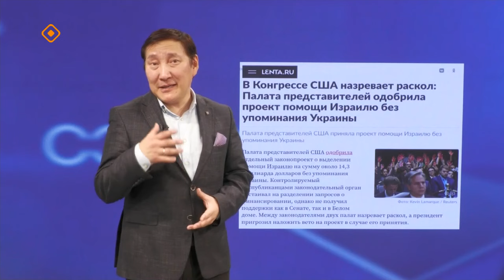«Сэмсэ тыл» (08.11.23)